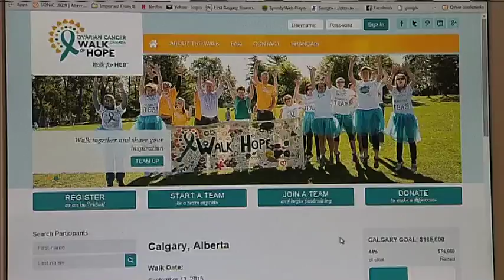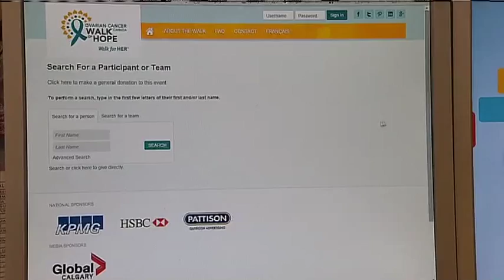Ovarian Cancer - September 9th